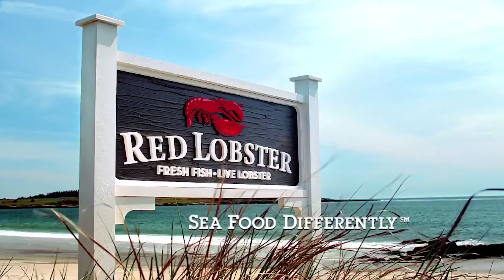The Truth About Red Lobster's Endless Shrimp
Any kind of all-you-can-eat promotion will have customers wondering what the catch is, but Red Lobster’s Endless Shrimp seems to be the real deal. If you want to keep going and eat shrimp all day, they will let you, but it won’t be easy. The promotion has brought in a lot of money for the restaurant chain, but the original endless promotion that they attempted was a major flop. Want to know all the secrets about how to make the most of your Endless Shrimp experience? Let’s take a look at the truth about the Endless Shrimp at Red Lobster.